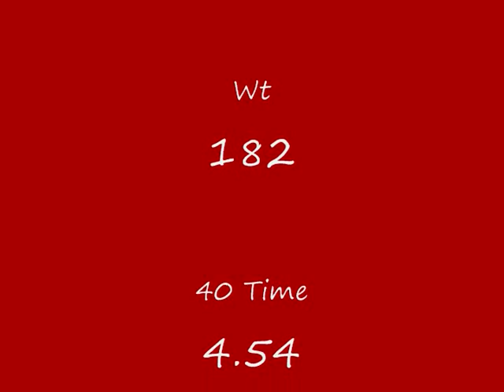Poca High School Football Highlights: Caleb Arthur #18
RB/WR/CB/Wildcat QB/ Returner Class of 2010